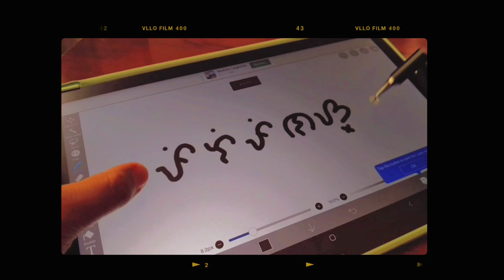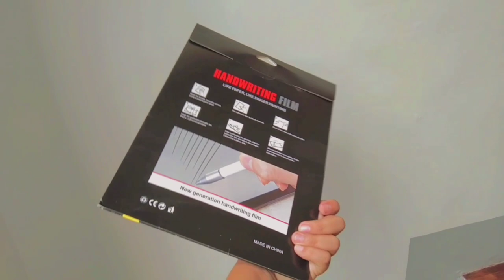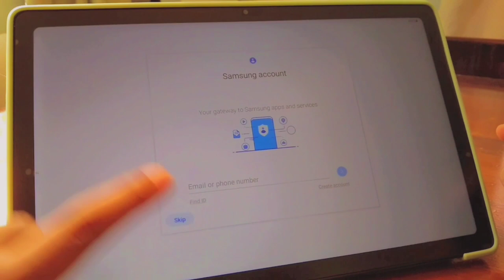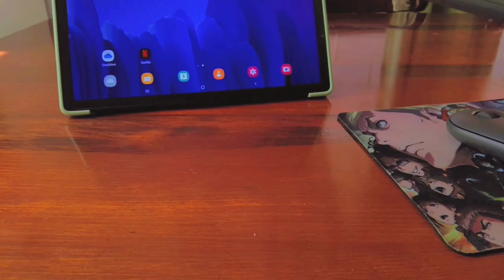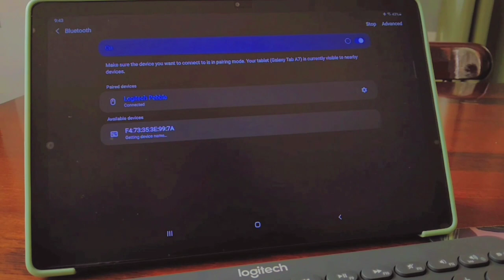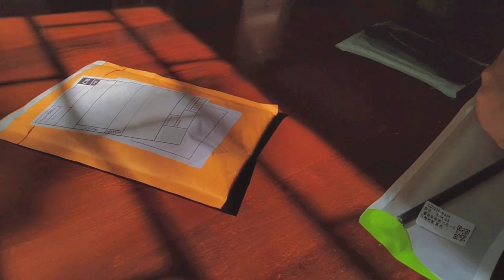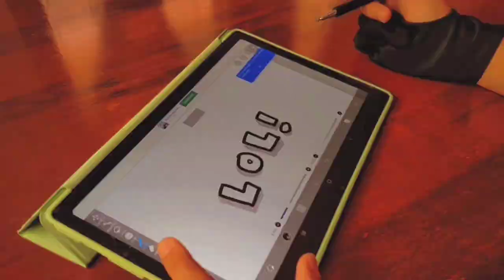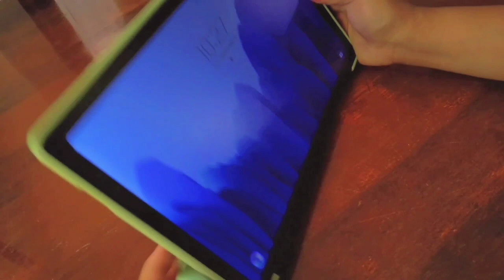📦 chill samsung tab a7 unboxing + accessories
hello~  |ω・）

I'm so happy that I finally purchased a tab with my own hard-earned money from starting a small online shop this August. ฅ^•ﻌ•^ฅ

I am aware that samsung galaxy tab a7 is inferior to s6 lite (as a budget-friendly tablet) but I know that I can still be productive and creative with this device. I mainly use my laptop for studying and attending online classes so I will probably use this tab to start digital arts ^ﻌ^

I will post some videos soon that were content-related to this tab. It might be digital journaling, starting digital arts and creating stickers or customizing the tab. I know I'm full of stories but please, bear with me (nyahaha).

content :
tab unboxing [ 0:33 – 2:05 ]
sandisk sd card 128gb [ 2:08 – 2:46 ]
paperlike screen protector [ 2:47 – 3:44 ]
green case [ 3:45 – 5:07 ]
logitech keyboard k380 [ 5:37 – 6:46 ]
logitech pebble [ 6:47 – 8:03 ]
logitech pebble protector [ 8:39 – 9:37 ]
keyboard checker [ 9:37 – 10:10 ]
goojodoq stylus & gloves [ 10:35 – 12:09 ]
testing the universal stylus and gloves [ 12:09 – 13:08 ]
esr pencil holder [ 13:09 – 13:58 ]
final look!! [ 14:47 – 15:34 ]

– 安室

• logitech keyboard k380 – pc express
• logitech pebble mouse – pc express
• aot s1 mousepad – comic alley

♬♩♪♩  |  music
yusei – wish I'd stayed
bgm president – naptime
daystar – sunny side up
siix0 – good night
milk tea  – 현재진행형
bgm president – cute wiggling baby
toast – rest
toast – sunrise